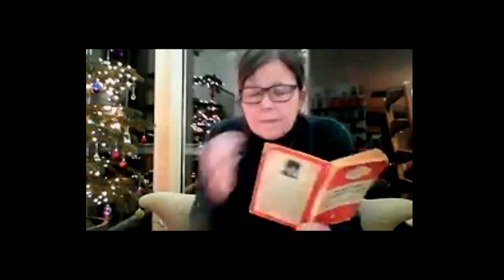1984-Newspeak by Penny Lewis at the Freedom Babbleon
Penny is a lecturer at the University of Dundee and at Wuhan University.

In this engaging short piece, Penny provides a timely warning. Growing censoriousness and new hate crime legislation in Scotland are frighteningly similar to Orwell’s Newspeak. She reads from the appendix on the ‘removal of words,’ a chilling lesson for our time.